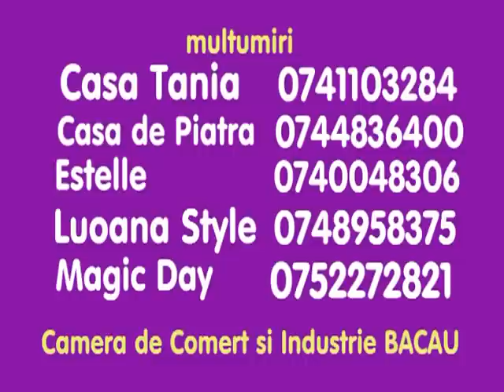Formatia ONYON si dj Jacky Paraschiv, Balul Mireselor Targ de nunti 2010 BACAU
zone apropiate,evenimente private